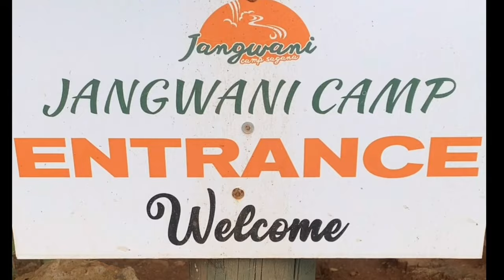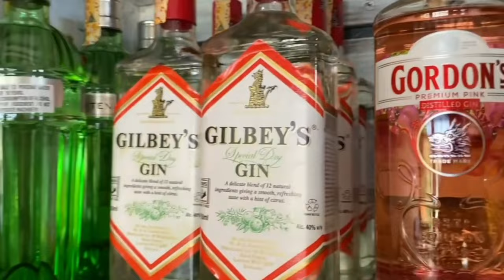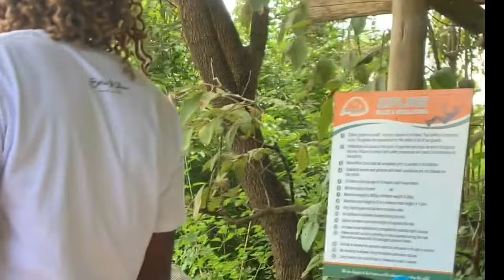Jangwani Camp Sagana. A perfect camping paradise 🏕 in Kenya🇰🇪 Africa🔥🔥.